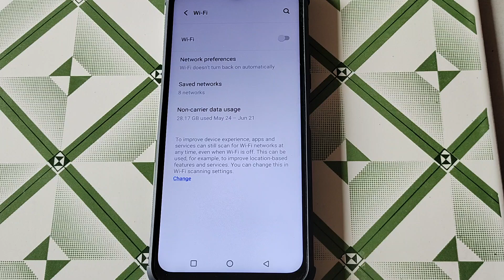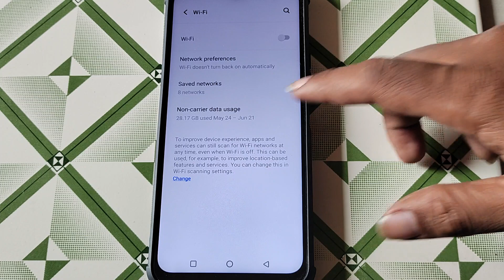WiFi setting set kaise kare iqoo 9 5g,how to set WiFi setting iqoo 9 5g